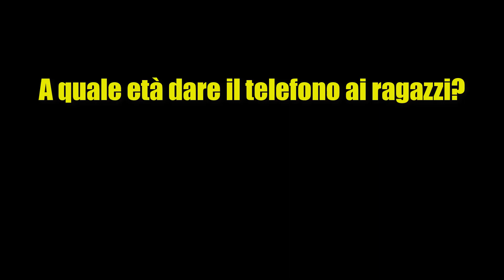A quale età dare il telefono ai ragazzi?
In realtà una risposta corretta in senso assoluto alla domanda di fatto non ce l'ha nessuno e per un motivo piuttosto semplice: quando ero ragazzino io gli smartphone non c'erano ed è quindi ovvio che alcuni "protocolli educativi" non c'erano nella misura in cui non c'erano le cose che dovevano essere educate.

Questo ci mette nella condizione di dover sperimentare strade sconosciute o in qualche modo di dover andare per tentativi, ma grazie alle migliaia di persone con le quali ho parlato, qualche idea me la sono fatta.
Nel video cerco di esplodere in dettaglio il ragionano dei perché e dei quando, ma il senso riassunto sta in 3 punti fondamentali:

1- Abbiamo il dovere di organizzarci come genitori, per cercare di evitare il "glielo do perché ce l'hanno tutti"

2- Abbiamo il dovere di controllare cosa fanno i ragazzi con il telefono

3- Si insegna con l'ESEMPIO che lo smartphone è una risorsa LIMITATA

Spero che questo video possa essere utile e spero di cuore di poter avere dei commenti che ci aiutino, tutti, a costruire una coscienza digitale maggiore. Grazie a chi vorrà partecipare alla discussione con sue esperienze.